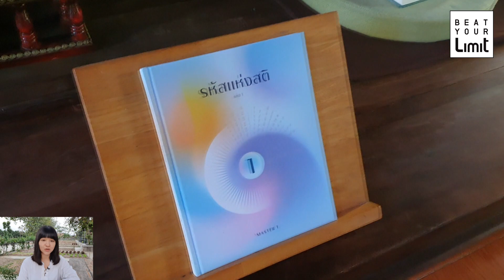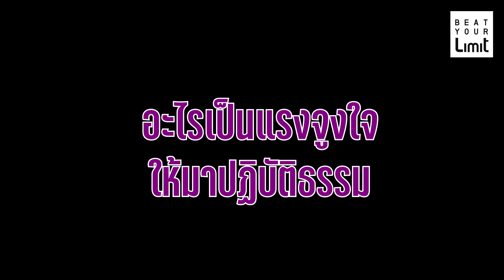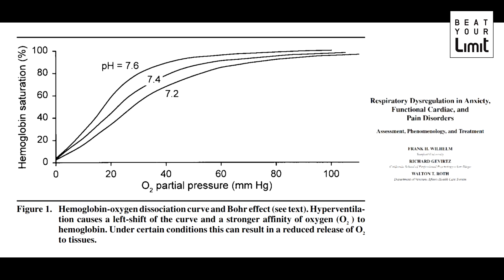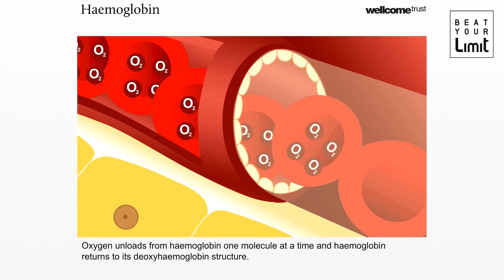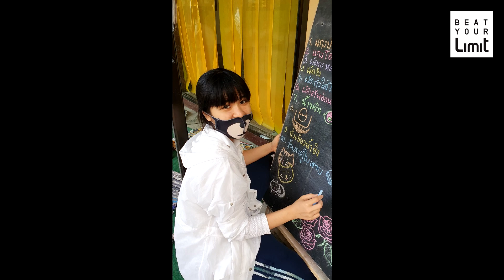[Beat Travel] ความลับของลมหายใจ จากการ "เจริญสติ" - Mindfulness EP. 1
เมื่อก่อนญาดาเคยเข้าใจผิดว่าเราต้องหายใจเข้าลึก หายใจออกยาว เพื่อให้เซลล์ได้รับออกซิเจนเพิ่มมากขึ้น แต่ปรากฏว่าปัจจัยสำคัญที่จะทำให้เซลล์เม็ดเลือดแดงปล่อยออกซิเจนออกจากตัว คือในเลือดจะต้องมีระดับของคาร์บอนไดออกไซด์ที่มากพอ เม็ดเลือดแดงถึงจะปล่อยออกซิเจนออกจากตัวแล้วส่งไปให้เซลล์ใช้มากขึ้น ปรากฏการณ์นี้เรียกว่า Bohr effect

เมื่อเซลล์ใช้ Oxygen ได้ดีขึ้น จะเกิดกรดแลคติกน้อยลง ทำให้สามารถออกกำลังกายได้ทนทานและนานมากยิ่งขึ้น สำหรับนักกีฬาแล้วเค้าจะเรียกว่าค่า VO2 max จะเพิ่มขึ้น

นี่คือความลับของลมหายใจที่ญาดาได้ค้นพบจากการ "ฝึกเจริญสติ" ที่สถานปฏิบัติธรรมปิยโปฏกค่ะ

* LINE นี้ไม่ใช่ญาดานะคะ ไม่สามารถตอบคำถามด้านสุขภาพได้ค่า *